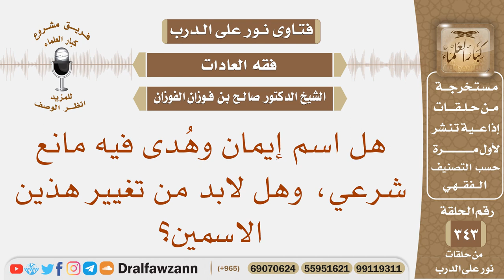هل اسم إيمان وهدى فيه مانع شرعي، وهل لابد من تغيير هذين الاسمين؟ الشيخ صالح بن فوزان الفوزان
نص السؤال: هل اسم إيمان وهُدى فيه مانع شرعي، وهل لابد من تغيير هذين الاسمين؟
السيرة الذاتية :
للاشتراك في قناة الشيخ صالح الفوزان

رئيس الفريق
لمشروع كبار العلماء